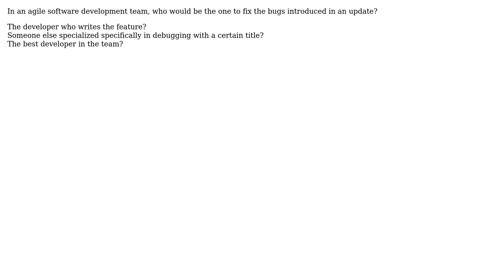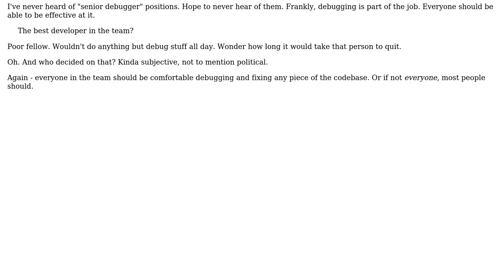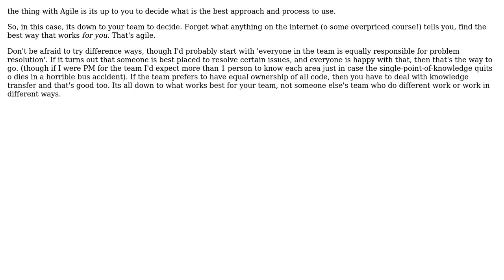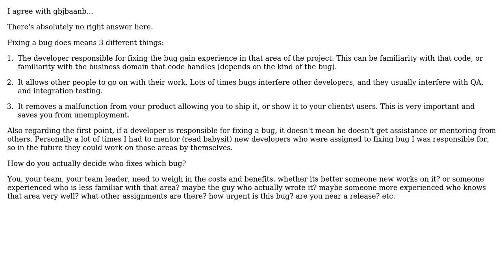Software Engineering: Who fixes bugs in a team? (3 Solutions!!)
Software Engineering: Who fixes bugs in a team?

With thanks & praise to God, and with thanks to the many people who have made this project possible! | Content (except music & images) licensed under CC BY-SA | Music | Images & others | With thanks to user Oded user gbjbaanb user Esqarrouth user AK_ and the Stack Exchange Network Trademarks are property of their respective owners. You are responsible for your own actions.